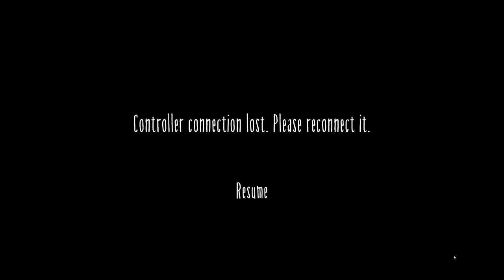LITTLE NIGHTMARES II - This Guy Wants to Kill Little Kids!!! - Part 1 - Full Playthrough - PC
Little Nightmares 2 (stylized as Little Nightmares II) is a puzzle-platformer horror adventure game developed by Tarsier Studios and published by Bandai Namco Entertainment. The game was announced at Gamescom 2019 as the sequel to Little Nightmares, and will feature a new player character, Mono, with the protagonist from the previous game, Six, as a computer-controlled character. The game was released for Microsoft Windows, Stadia, Nintendo Switch, PlayStation 4 and Xbox One on February 11, 2021, with versions for PlayStation 5 and Xbox Series X/S are released at a later date in the same year. A version for Google Stadia ported by Supermassive Games will release the same February 11, 2021 date and will be available for free for those who are members of Stadia Pro. The demo was released October 30, 2020.

Plot

A little boy named Mono wakes up in the forest after having a strange dream about walking in a long hallway that leads to the door with an eye-shaped symbol on it. After evading and disabling some deadly traps scattered in the woods, Mono arrives at a house owned by the Hunter, a sadistic monster who likes to stuff his victims into effigies. Inside, he meets Six who is being held prisoner by the Hunter. Mono tries to help the girl, although she initially refuses and runs away, she eventually accepts his help and becomes his companion along the way.

During the course of the game, Mono is usually drawn away by the mysterious broadcast from every television they encounter that suddenly sucks him in, sending the boy into a hallway that Mono always dreams about. When Mono attempts to open the door, he returns to the real world when Six pulls him away from the television. After escaping the Hunter and presumably killing him with a shotgun, Mono and Six leave the island with a makeshift raft that leads into Pale City, a big city that has constant rainfall and is surrounded by mist.

The children take a short-cut by entering the School, where they encounter the Teacher, a monster that can stretch her neck, and the Bullies, living porcelain dolls that resembles the students in the school. While trying to find their way out, the children are suddenly ambushed by the Bullies who take Six hostage, prompting Mono to go save her, evading the Teacher and destroying some of the bullies along the way. After rescuing Six from the Bullies, they manage to escape the School and enter the Hospital, where they face the Doctor, who performs a cruel experiment with his patients, turning them into living mannequins. Mono and Six split up to make their way out while evading the Doctor and the Patients. They later trap the Doctor inside the incinerator and burn him alive before leaving the place.

It's revealed that the tower is actually a sentient matter with its insides covered into a flesh-like matter that resembles a brain and filled with numerous eyeballs. The tower has many stairs and doors that leads to nowhere. When Mono follows the sound of the music box, he manages to find the way and discovers that Six has turned into a giant, monstrous version of herself. Mono helps Six return to her normal form by destroying the music box that corrupted her. After that, the tower suddenly crumbles out and the children try to escape from the tower. When Mono almost falls, Six grabs his hand, only to betray him and let him fall to the chasm below while she escapes. Mono survives due to the fleshy matter dampening his fall. Stuck with no way out, Mono sits down on a chair in the middle of the chasm with resignation. An unknown amount of time has passed and Mono is shown growing up to be a long, tall, dark figure, indicating that Mono was the Thin Man all along (implying that the Thin Man that Mono defeated was actually his future self, who was apparently corrupted by Six's betrayal) and the events from the game is actually a time loop of unknown origin, which Mono and Six had already experienced over and over again.

The secret ending is available only if Mono manages to collect all the glitchy shadow children. Six enters a room where she meets Shadow Six, a dark, shadow version of herself who first appeared in the Maw. Shadow Six looks at her before pointing towards a poster advertising the Maw, then disappears while Six is suddenly attacked by a bout of hunger, like from the first game. This implies that Six will return to the Maw, repeating the events of the first game.